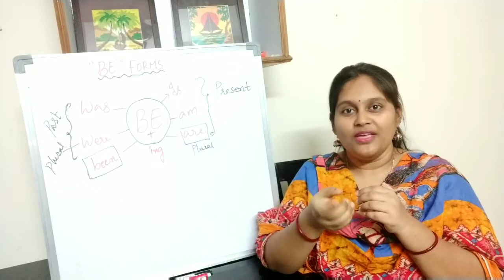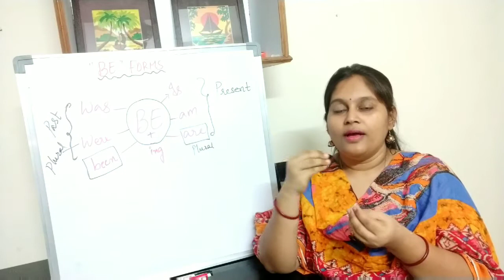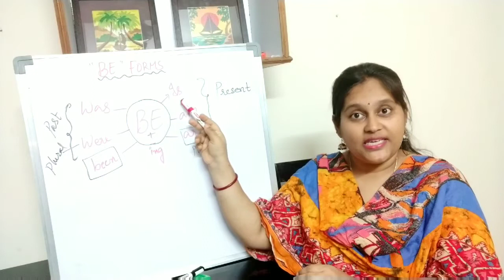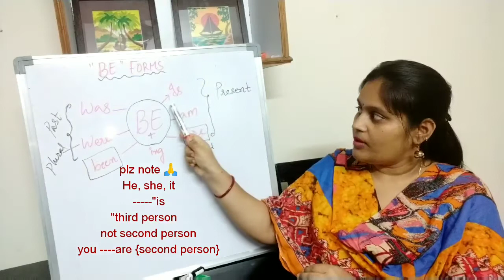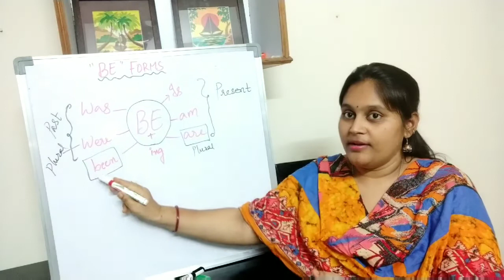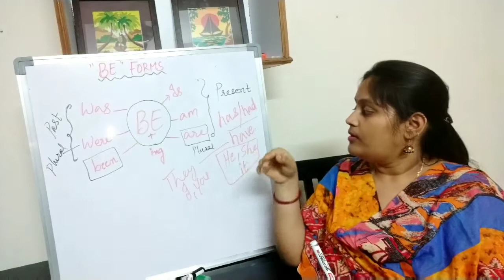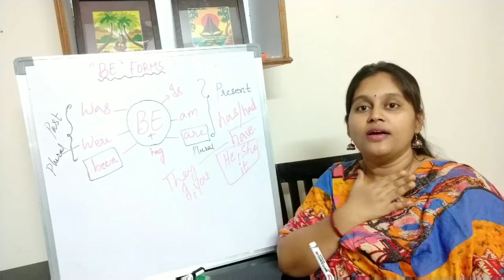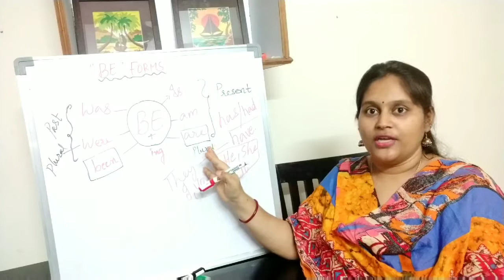BE Forms in English